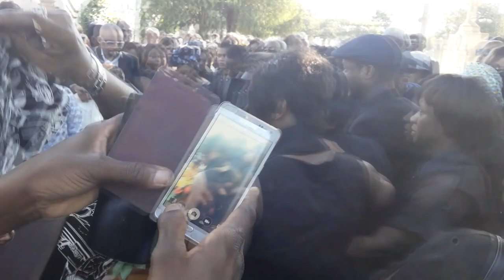BANA YA POTO BA LELI V LATOSNA LYON MAWA YA TROP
trésor ngando hommage a notre vieux latos